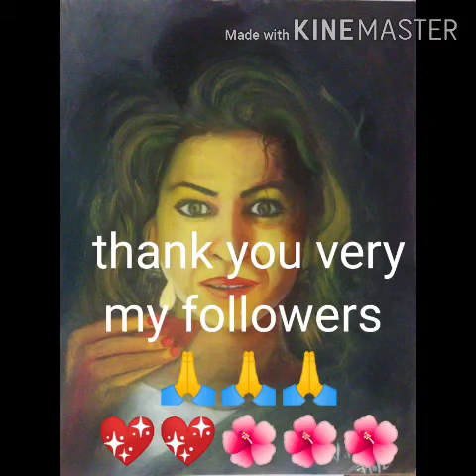oil_painting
You brought light into my life 😟